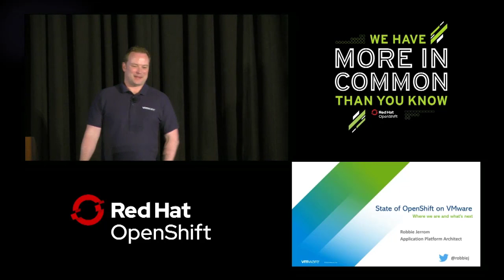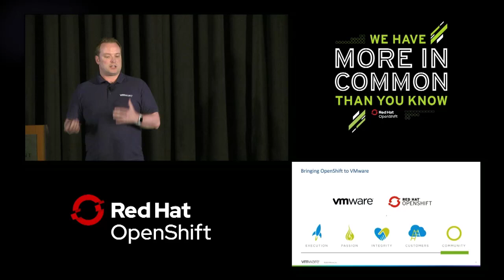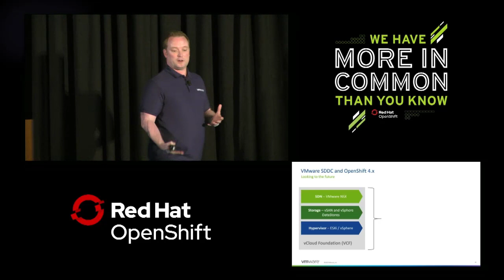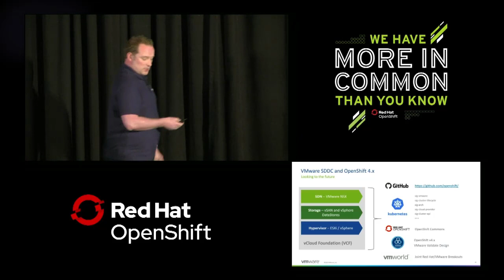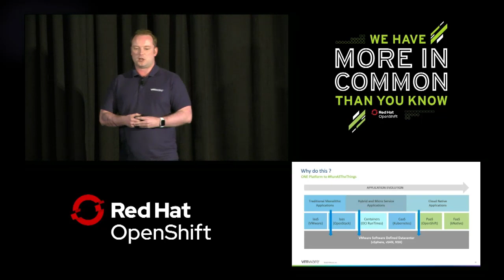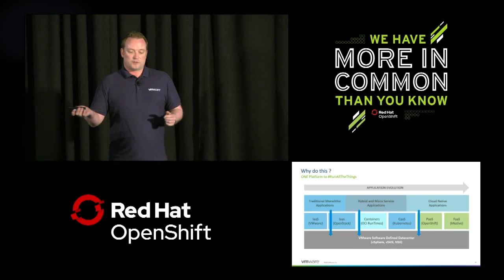State of OpenShift on VMWare with Robbie Jerrom (VMWare) at OpenShift Commons Gathering 2019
State of OpenShift on VMWare with Robbie Jeromm
at OpenShift Commons Gathering 2019
Red Hat Summit
Robbie Jerrom
NEMEA Tech Lead – Applications and Cloud Native Platforms